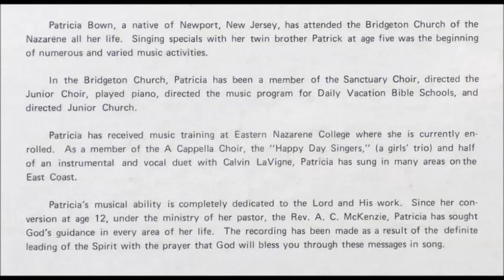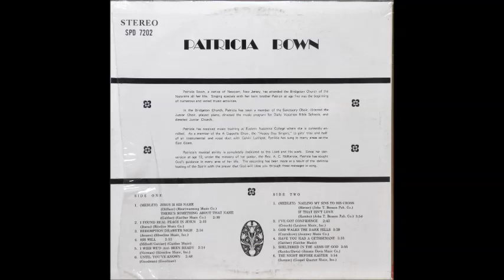Patricia Bown - I Wish We'd All Been Ready [1970s Christian Psych Rock]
Patricia Bown's version of the Larry Norman classic "I Wish We'd All Been Ready" from the album "And His Name Shall Be Called Jesus".